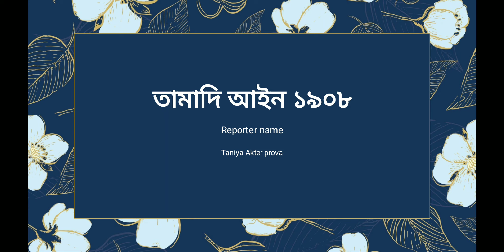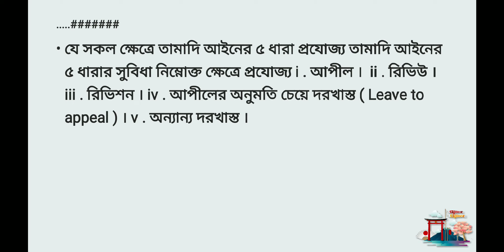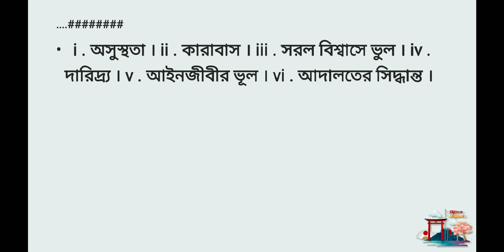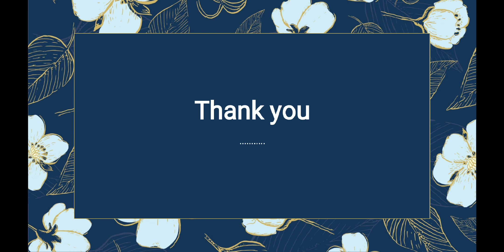#বিলম্ব মওকুফ বা মার্জনা ,তামাদি আইনের ৫ ধারা##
presenter: Taniya Akter Prova

যে সকল ক্ষেত্রে তামাদি আইনের ৫ ধারা প্রযোজ্য তামাদি আইনের ৫ ধারার সুবিধা নিম্নোক্ত ক্ষেত্রে প্রযোজ্য i . আপীল ।  ii . রিভিউ । iii . রিভিশন । iv . আপীলের অনুমতি চেয়ে দরখাস্ত ( Leave to appeal ) । v . অন্যান্য দরখাস্ত ।